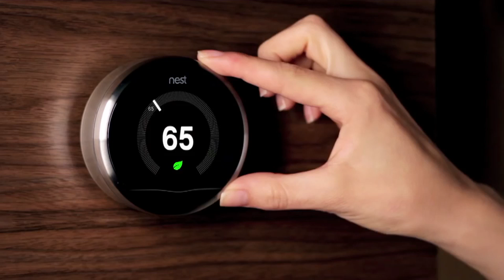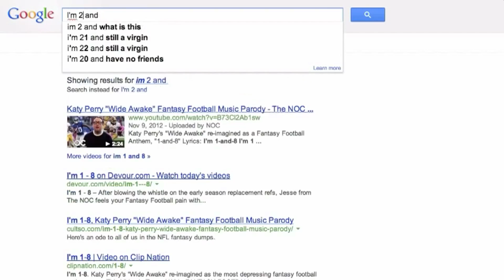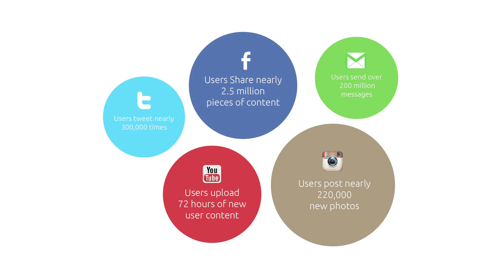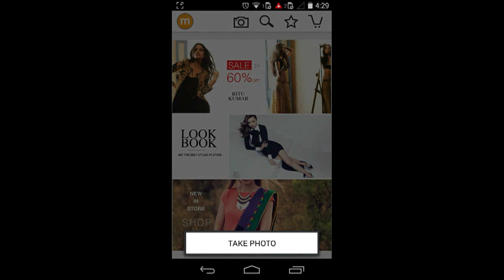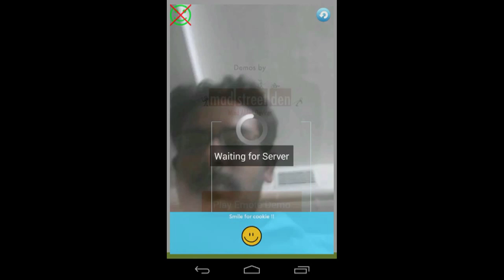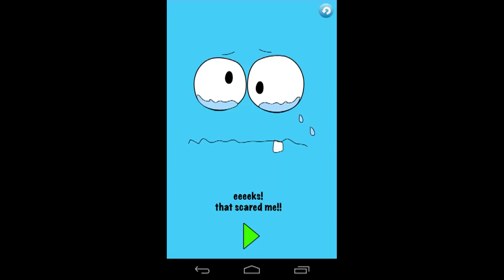With Artificial Intelligence - Possibilities are endless | Ashwini Asokan | TEDxGatewayWomen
An artist at heart, Ashwini, armed with a Masters in Design from Carnegie Mellon University was leading the mobile innovation team at Intel’s Interaction and Experience Research Lab (IXR) in the USA. She spent 10 years in California working on how cutting edge technology can be useful to people. Ashwini quit her job at Intel only in May 2014 to work full time with Mad Street Den. At the heart of the startup is a cloud-based platform, MADstack, which can be incorporated into applications under development or even existing products, which need a dose of artificial intelligence. Which makes a mobile phone camera harness to detect different parts of your face, picking up on gestures like moving your head from side to side and even expressions and emotions.

Ashwini along with her husband Anand is bringing the power of Artificial Intelligence to every mobile user. They have set up Mad Street Den in August 2013 with an initial capital of $50,000. How technology can be used by people is something that always fascinated Ashwini Asokan, Co-founder & CEO at Mad Street Den & Mad Street Labs.